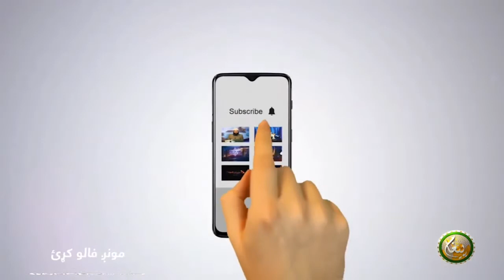د باجوړ ناوګئی او د ھغې تارېخۍ بازار په حقلہ د ھغه زائ مورخ او ادیب مولانا خان زیب سرہ ځانګړې مرکه